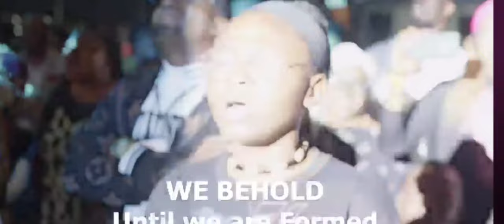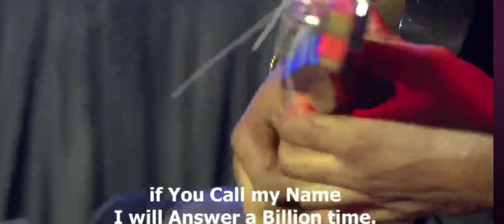Rev'd Chris Okolo and the Conveyors ll Outpouring